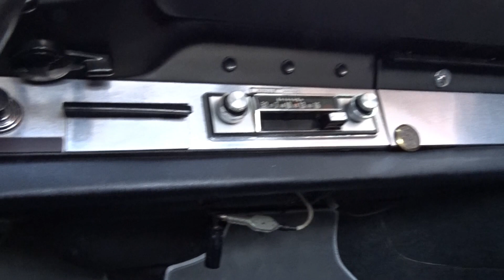PORCHE 912 TARGA ORO ASI 1969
VEICOLO VISIONABILE SU APPUNTAMENTO PRESSO LA SEDE LINK MOTORS ASCOLI.

Link Motors Ascoli propone in vendita PORCHE 912 del 1969 Targa Oro Asi del 1969 vettura conservata in ottime condizioni di carrozzeria e meccanica, non necessita di alcun intervento auto completamente originale, reimmatricolato nel 1989 causa radiazione del 1982.

LINK MOTORS ASCOLI
Via Gorizia 7,
63100 Ascoli Piceno